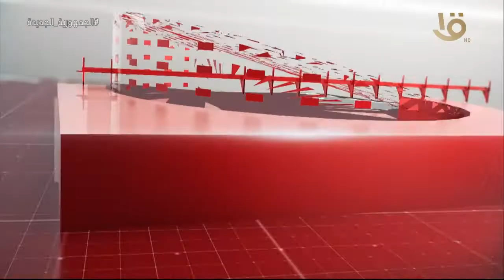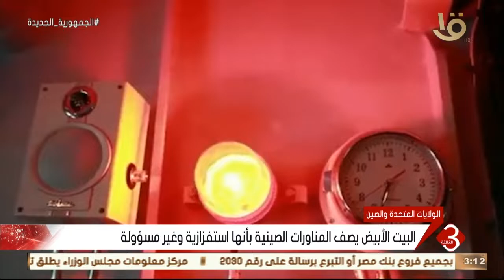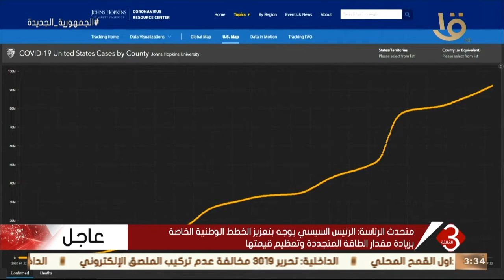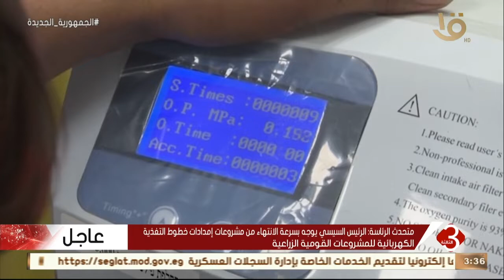نشرة الثالثة | أهم وآخر الأخبار المحلية والعالمية كاملة 7-8-2022